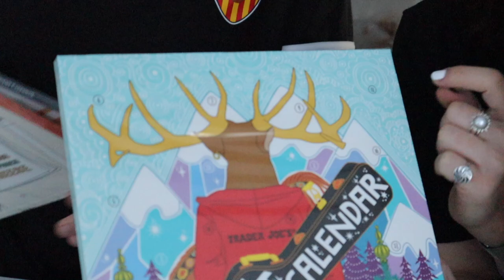Trader Joe's Haul! - Quick Trip to Staples - Life of Lilyth